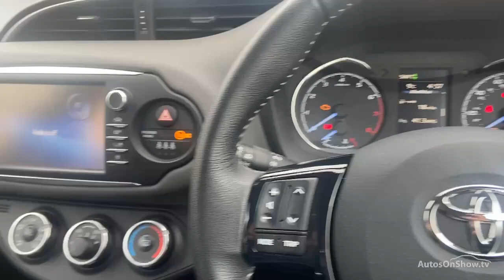FL68VMC TOYOTA YARIS VVT-I ICON TECH BLUE 2018, TOYOTA BURROWS WORKSOP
2018 TOYOTA YARIS VVT-I ICON TECH HATCHBACK PETROL, in BLUE

Toyota Worksop

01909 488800